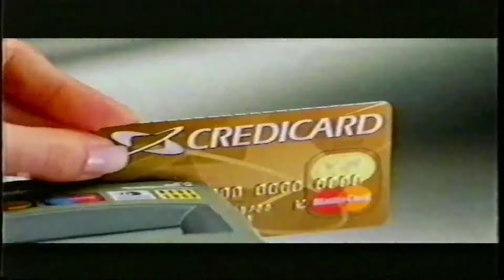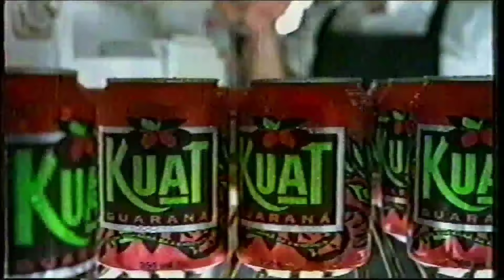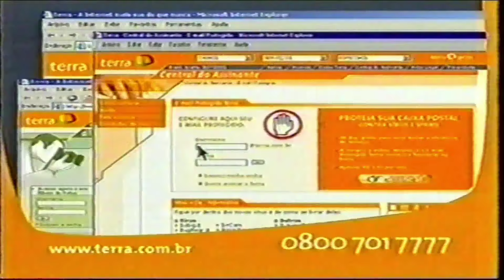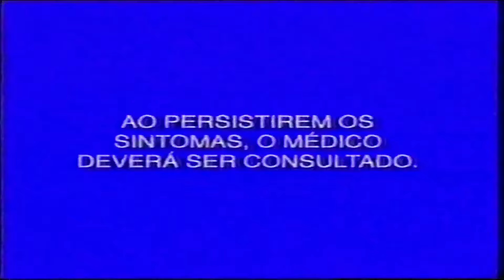Intervalos Carga Pesada Globo (12/08/2003)